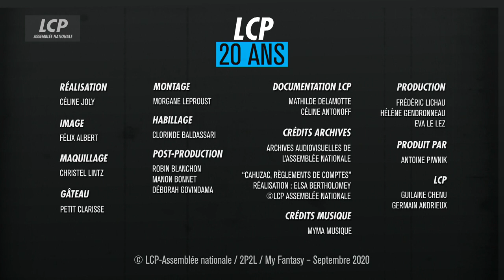LCP aux premières loges lors de la commission d'enquête "Cahuzac" | 20 ans de LCP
En 2012, Jérôme Cahuzac alors ministre délégué en charge du Budget, est accusé par le site d'information Médiapart, d'avoir possédé des fonds non déclarés sur un compte en Suisse puis à Singapour. Le ministre dément cette accusation « les yeux dans les yeux » à la représentation nationale.
Le ministre clame son innocence. Puis finit par reconnaitre les faits devant les juges d'instruction. LCP aux premières loges diffusent l'intégralité de la commission d'enquête parlementaire qui s'ensuit. L'affaire Cahuzac est un marqueur dans l'histoire parlementaire. Depuis lors, aucun ministre ne peut être nommé sans que son patrimoine ne soit passé au peigne fin !

LCP fête ses 20 ans : la chaîne se raconte en 20 programmes courts.

De la 1ère prise d'antenne à la diffusion sur la TNT, aux toutes premières retransmissions en direct des commissions d'enquêtes parlementaires, à la déclinaison sur les réseaux sociaux : 20 épisodes pour raconter 20 années d'histoire de la télévision et de la politique.